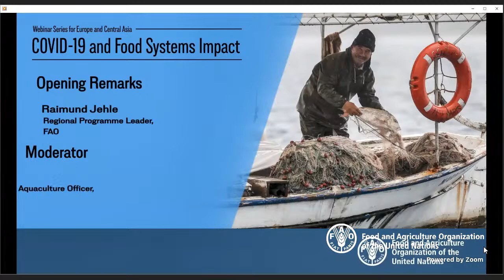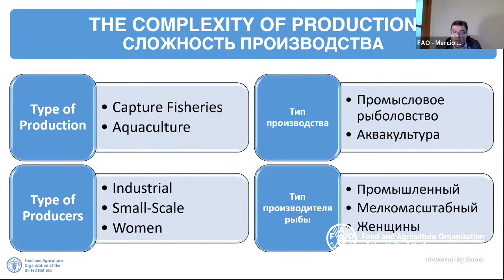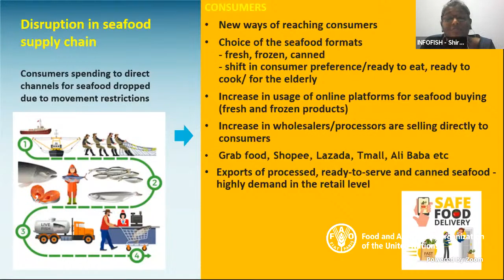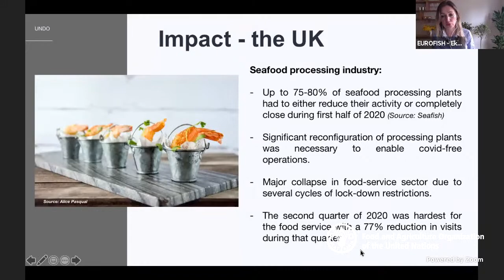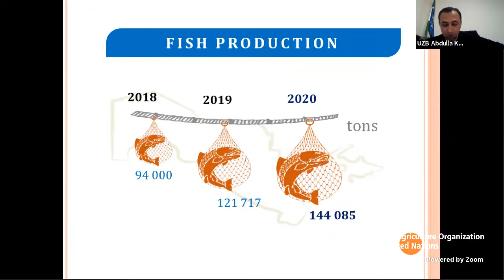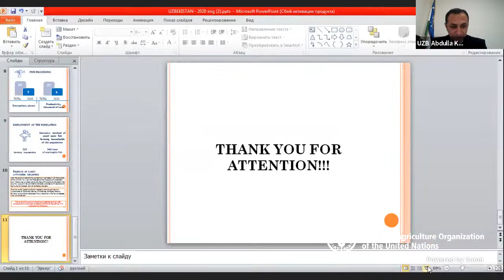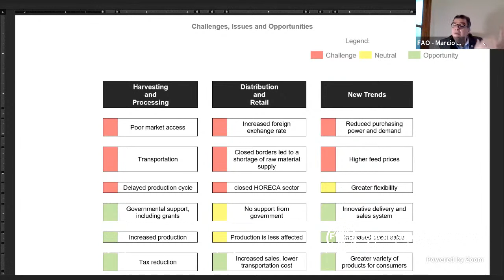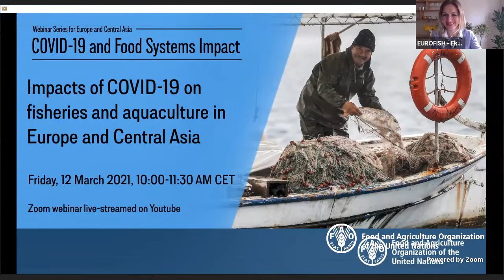Impacts of COVID-19 on fisheries and aquaculture in Europe and Central Asia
Fish and fish products are the most highly traded food commodity internationally. Therefore, the impact of COVID-19 on the fish supply chain and operations has been profound. Demand has also been affected negatively by interruptions to the supply chain.

Countries in Europe and Central Asia have experienced varying degrees of impacts from the COVID-19, based upon the various responses at the country and local levels. However, the industry impact of the pandemic has not been adequately registered in these countries.

The webinar creates an opportunity for governments, civil society, and private sector to share experiences in response to the COVID-19 crisis